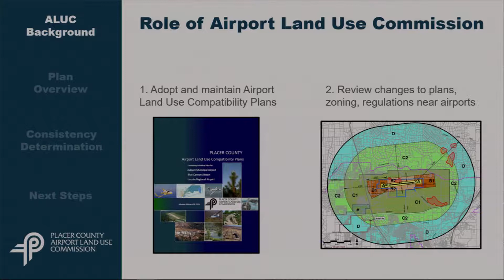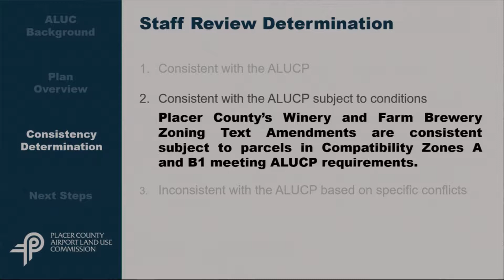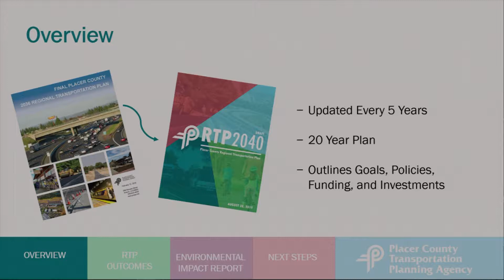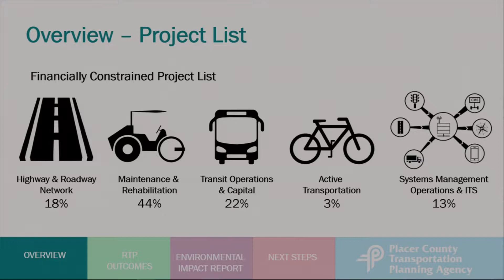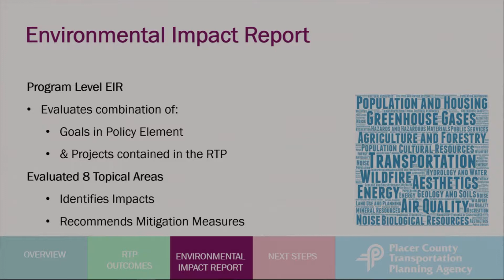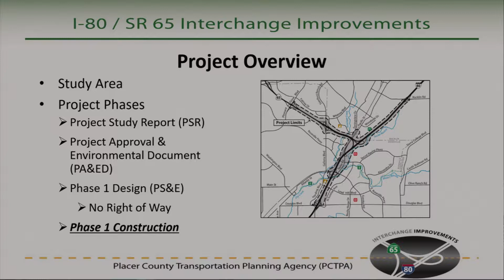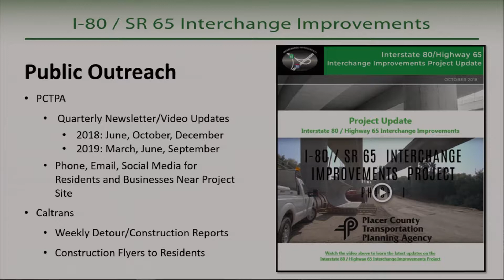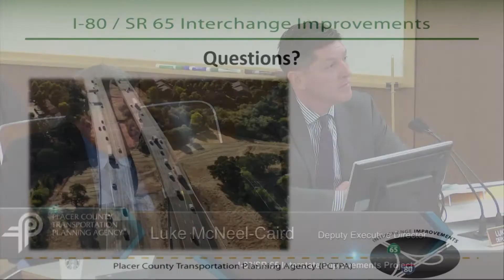September 25, 2019 PCTPA Board Meeting